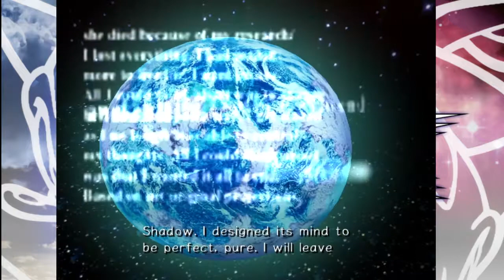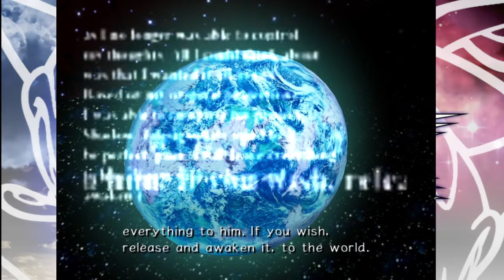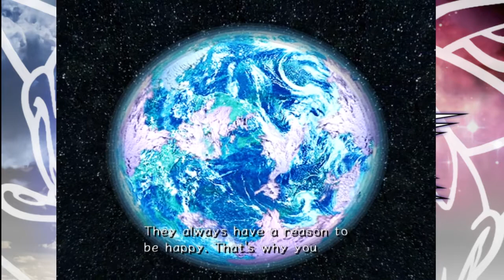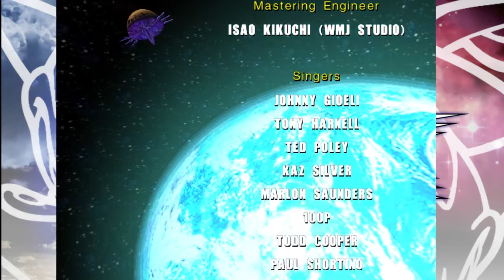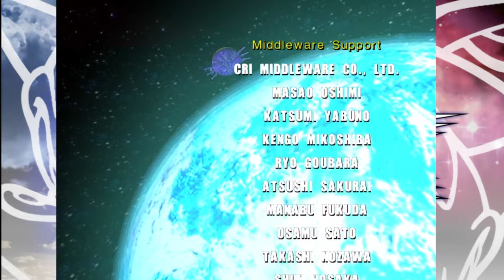Sonic Adventure 2 Finale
The time has finally come for the finally of Sonic Adventure.